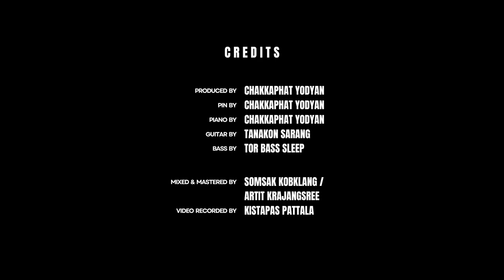Neo Po-Sai (ลายโป้ซ้าย) - Aomthesin | FOLK MUSIC SKILLS V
Song : Neo Po-Sai (ลายโป้ซ้าย)
Arranged : Chakkaphat Yodyan
Pin : Chakkaphat Yodyan
Piano : Chakkaphat Yodyan
Guitar : Tanakon Sarang
Bass : Tor Bass Sleep
MIDI Drum : Chakkaphat Yodyan
Mixed and Mastered : Somsak Kobklang / Artit Krajangsree
Video recorded : Kistapas Pattala